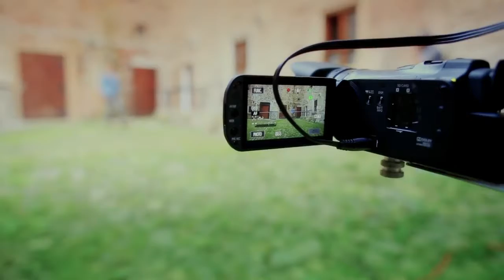Na planie dokumentu "Dolina Pałaców i Ogrodów"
Tytuł: Na planie filmu "Dolina Pałaców i Ogrodów"
6"13"
scenariusz i realizacja: Anita Wojcinowicz
zdjęcia: Anita Wojcinowicz, Artur Stroiński
światło, dźwięk, montaż: Artur Stroiński
realizacja: Konitafilms dla OKIS Wrocław
2013 r,

Dokument opowiada o realizacji w 2013 roku pierwszego etapu produkcji, w ramach którego zrealizowano zdjęcia dokumentalne z udziałem narratorki – Joanny Lamparskiej. Narratorka oprowadza widza po Kotlinie Jeleniogórskiej, co stanowi punkt wyjściowy do dalszej fabularyzacji.
Plany zdjęciowe do części fabularyzowanej prezentujemy w
Film "Dolina Pałaców i Ogrodów", został wyprodukowany przez Ośrodek Kultury i Sztuki we Wrocławiu w koprodukcji z Telewizją Polską Oddział we Wrocławiu. Jest kolejnym fabularyzowanym filmem dokumentalnym w cyklu "Dolny Śląsk pełen Historii".
Premiera filmu miała miejsce 6 grudnia 2016 r.